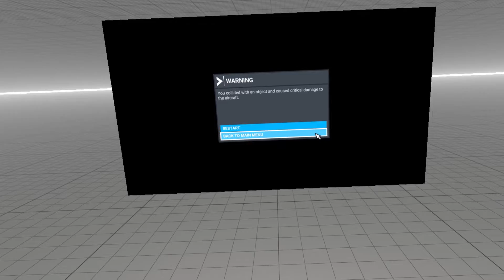[MSFS 2020] FA 18EF@VNLK FAIL